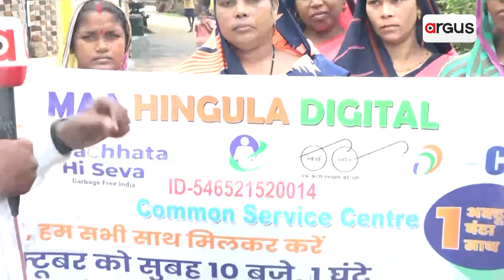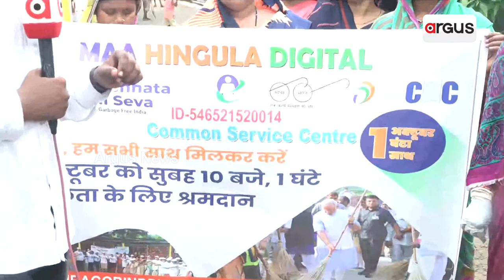'Swachhata Hi Seva' Program Organised By Common Service Centre